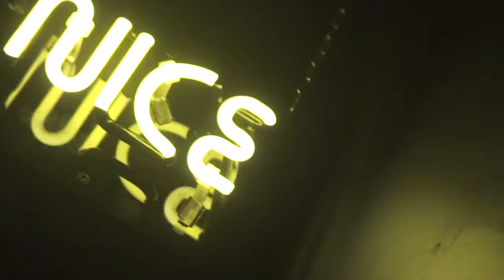O1NE Beirut - Valentine Weekend 2019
Valentine Special 2019